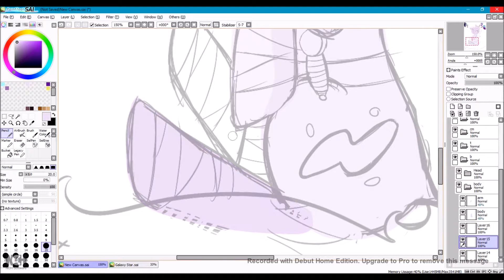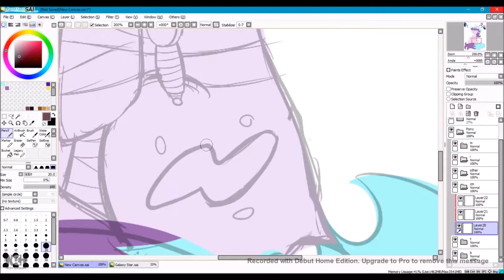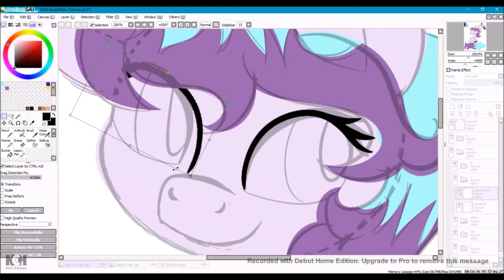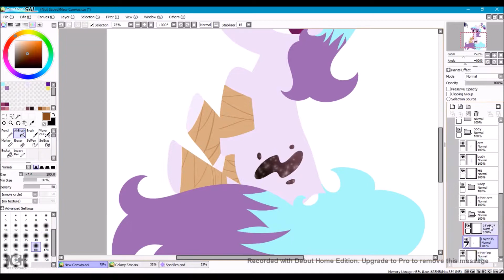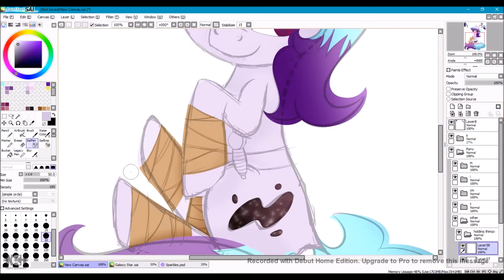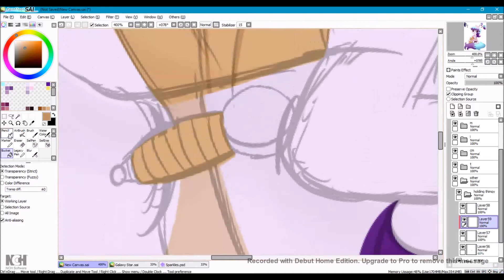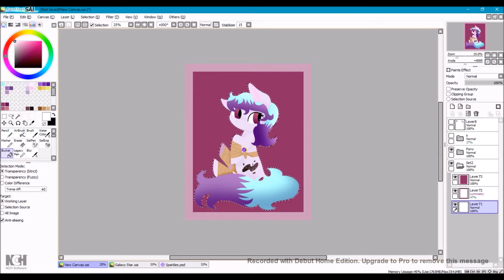Galaxy Star [MLP Speedpaint]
Time: 1 hour 12 minutes
My places:
Program: Paint Tool SAI
Recording program: Debut Video Capture